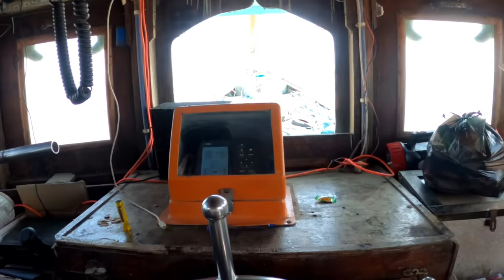Deep Sea Fishing in India (Gujarat) | Net Fishing Video | Dol net Used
Dol net is a fixed tapering bag net which resembles a trawl net which are set in tidal streams and the net is held in place by attaching it to anchors. Dol netting is a very popular traditional, passive technique of fishing practiced along the north-west coast of India, in the states of Gujarat and Maharashtra. Dolnets were operated at a maximum depth of 20-24m which were close to the shore prior to mechanisation, but after mechanization of the crafts fishermen now set their nets at depths of 40m.

Fishing fish
Fishing Indian Style
Fishing Indian village
Fishing Indian river
Fishing Indian sea
Fishing Indian ocean
Fishing Indian girl
Fishing Indian video
deep sea fishing
fishing boat catching fish
fishing tackle india
fishing in india
fishing net
fishing boat
fishing harbour in India
deep sea fishing vessels
deep sea fishing boats
deep sea fishing methods
deep sea fishing rod
deep sea fishing in india
deep sea fishing vessels in india
deep sea fishing policy in india
deep sea fishing kerala
deep sea fishing video
deep sea fishing with rahul gandhi